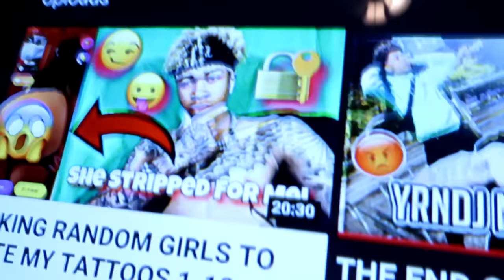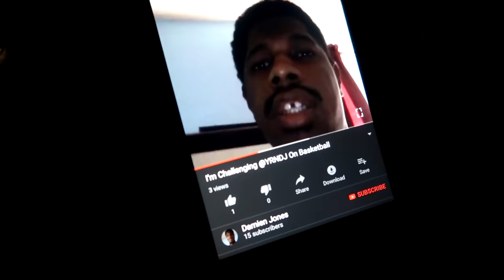RG THE TRASHTALKER FINALLY MET ME FOR THE FADE! (ACTUAL FOOTAGE)